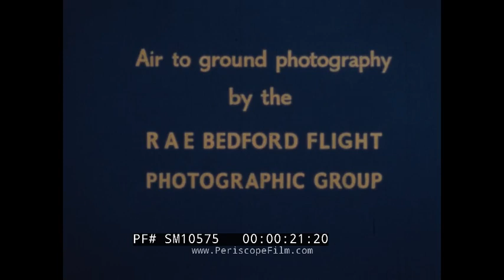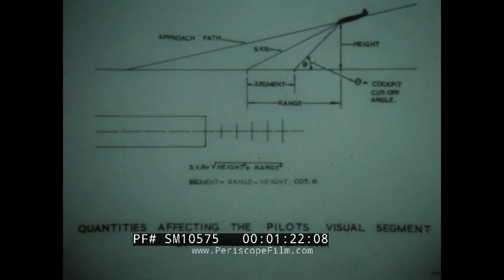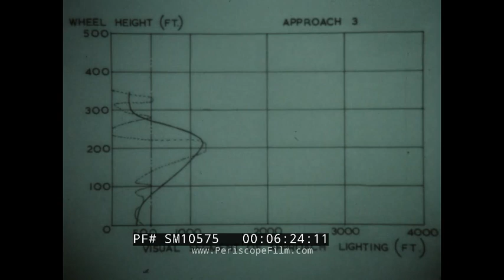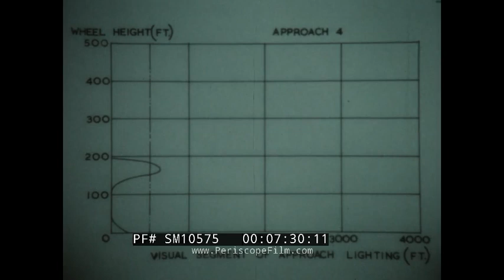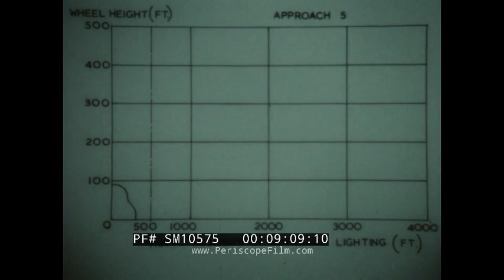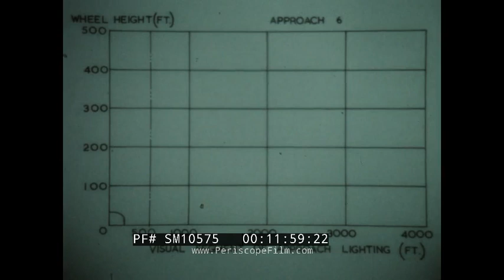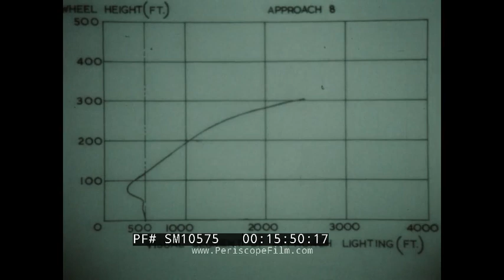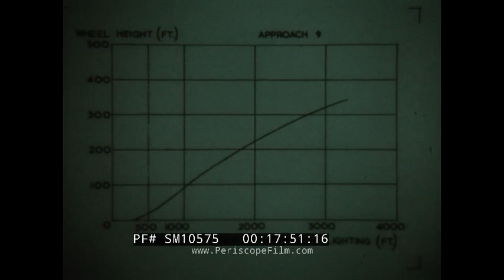" DAYTIME FOG LANDINGS " BLIND LANDING EXPERIMENTAL UNIT (BLEU) AUTOLAND TRAINING FILM SM10575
This silent training film "Daytime Fog Landings" was made by the Blind Landing Experimental Unit, or BLEU, which was formed at RAF Woodbridge and RAF Martlesham Heath during 1945 and 1946. BLEU was a unit of the British government tasked with creating an early autolanding system for military and civilian aircraft from the late 1940s until the mid-1960s. Research during the first few years at BLEU led to the conclusion that a promising approach to blind landing would be a fully automatic system, and produced a definition of the requirements for such a system, later designated Autoland. BLEU's work resulted in an eponymous system for controlling airplane landings; Flight Lieutenant Noel Adams made the first automatic landing on 3 July 1950 in BLEU's test plane, a Vickers Varsity. The system was eventually approved for commercial use, and on 4 November 1964, Captain Eric Poole landed a British European Airways flight at Heathrow with visibility of 40 meters, which was the first use of the system to land a commercial flight in such severe conditions.The BLEU played a vital role in the development of autolanding, and descendants of its system are still in use around the world today. This film was shot by the R.A.E. Bedford Flight Photographic Group. The runways shown are likely at Heathrow, which was used by BLEU pilots for test flights when it was fogged in.